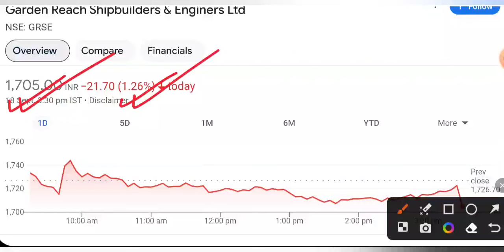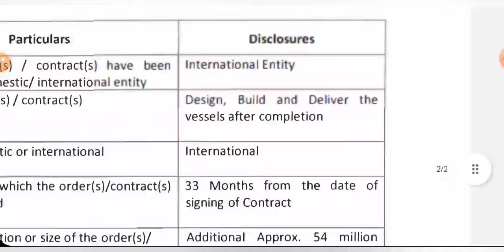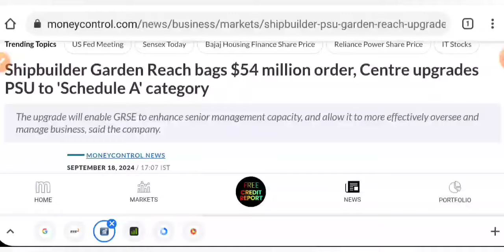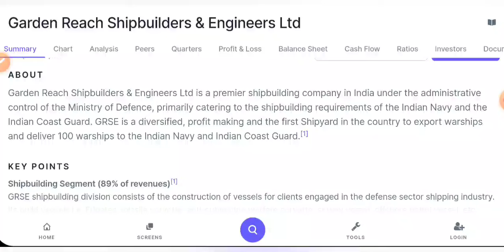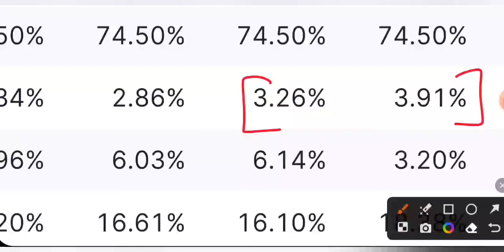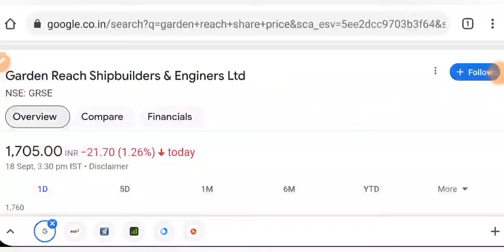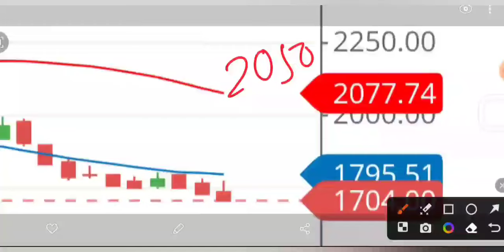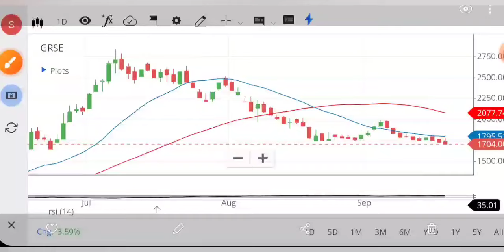DEFENCE का SHARE 🔥 4500000000 का ORDER मिला • SHARE MARKET LATEST NEWS TODAY • STOCK MARKET INDIA